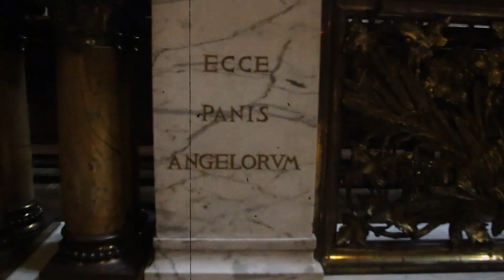Arfa - Lonely Savage (Dir.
Dit is de eerste single van Arfa.

DIRECTED BY @redmoonsstudios
PROD: Kayman